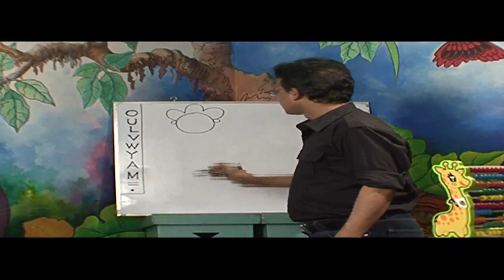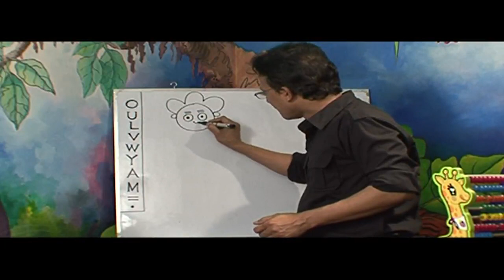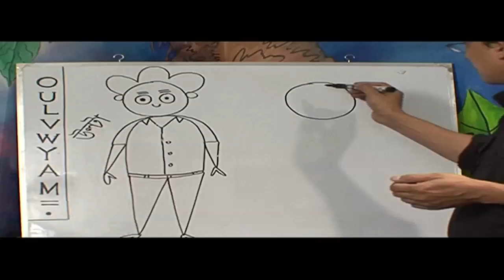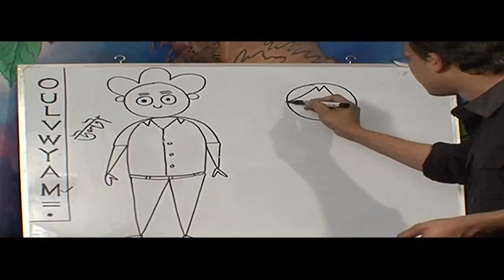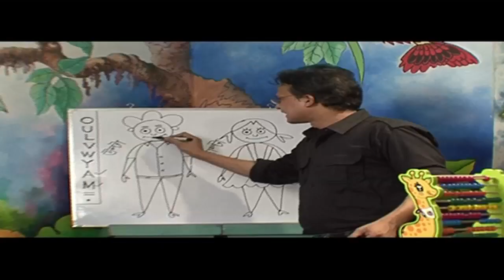EP 01_Learn to draw picture in 5 minutes|৫ মিনিটে ছবি আঁকা শিখুন| how to Draw Hair in 5 Minutes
Learn to draw picture in 5 minutes|৫ মিনিটে ছবি আঁকা শিখুন| Learn to Draw Hair in Five Minutes
Script & Director– Muzahidul Islam Tushar
Presenter –Mehedi Hasan
Cinematographer– Shimul Shynal
Video Editor– Pramanno Sumon
Director of Lighting– Altab
Lighting designer– Kaber
Mack up– Raton Sarker
Chief Asst. Direction– Shimul Shynal

(Instant Fresh Entertainment)

Tips to Draw Better in 6 Minutes: The Line- Fine Art-Tips
Why people believe they can’t draw - and how to prove they can
Art, Drawing, Challenge - 1 MINUTE to Beat REAL TIME
Draw a cartoon dog in 2 minutes
How to Draw a Landscape with Mountains & River in Pastel Color
How to Draw a Natural Landscape
Pastel Tutorial | How to Draw a Village Landscape with Oil Pastels
How to draw Scenery for children - Step by step
How to draw nature drawing in easy method by praveen d l
How to draw a picture of nature
Nature Drawings: How to Draw a Picture of the Sun Rising Over the Sea
Paint the Sunset with me
Realistic Island Drawing With Pencil, Charcoal HD
Trick Art on Paper, Drawing 3D Hole
Watch Mime Draw a Picture of Nature, guilt and repentance
How to draw scenery in 2 minutes
How to Learn Portrait Drawing in Less Than Five Minutes
Learn How to Backflip in 5 Minutes
How to draw a Step by Step Oil Pastel Picture
Pastel Painting | How to Draw a simple Landscape
How to draw clouds with pastels
How to draw a scenery - Pencil drawing
Butterfly nature pencil to draw step by step
How to Draw - Mountains in the Mist w/ Commentary
How to Draw a Pretty Face with Pencil
How to Draw a Face Accurately - Exercises to Improve Your Drawing
How to draw a portrait from a photo and become more accurate for life drawing
Grid Drawing Tips: How to Draw from a Photo

X Jokhon Kajer Bua। Bangla New Natok 2023। Pramanno Media"